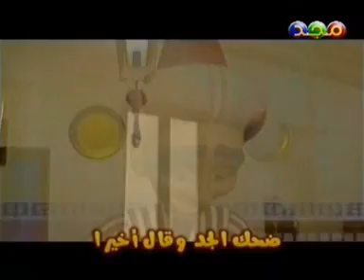Nasheed for Children #16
you can download the Children Anasheed videos from these links, Inshallah